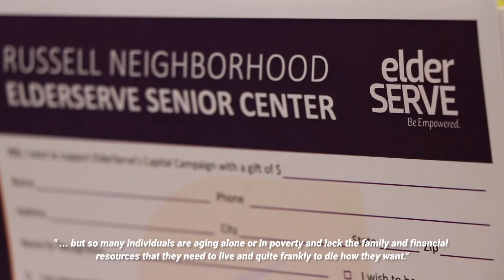Mission Moment Monday - Patty Belden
ElderServe CEO Patty Belden has been dedicated to service for as long as she can remember, but a tragic turn took her compassion for giving and turned it into a passion for life.